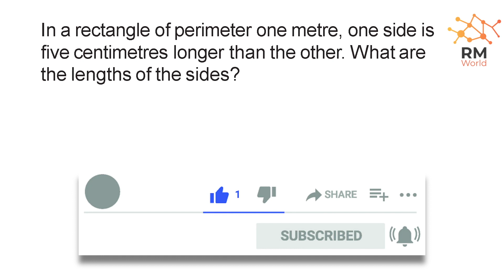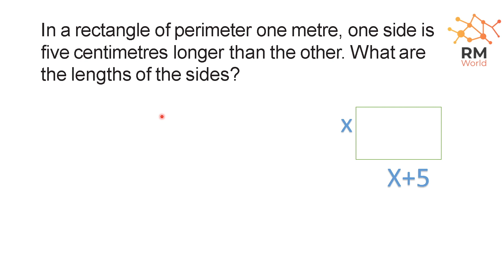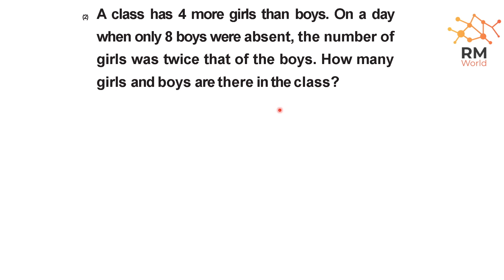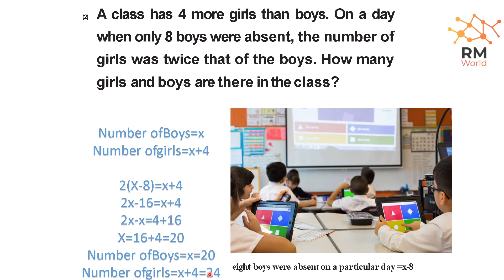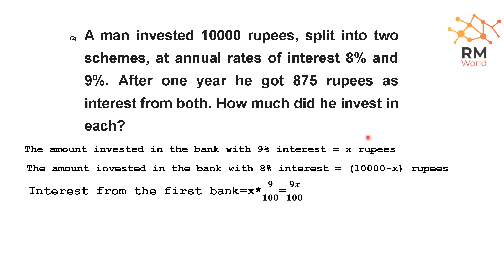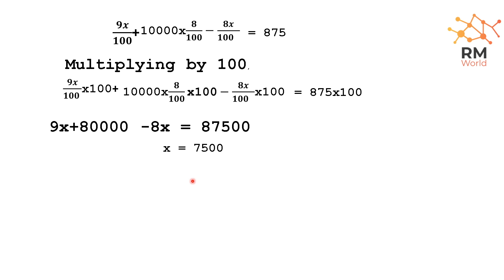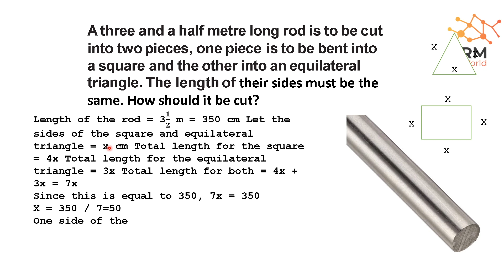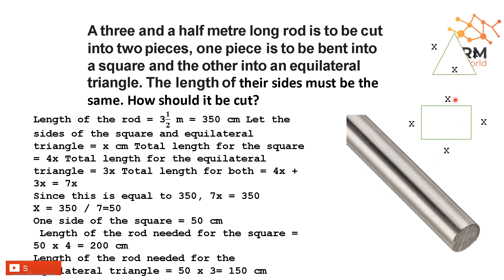SCERT Class 9 Maths Chapter 3 | Pairs Of Equations With Notes | Part 2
scert class 9 maths chapter 3 Pairs of Equations with notes included in this video

(rmworld has created Kerala Syllabus 9th Standard maths Guide for English
Medium Chapter wise Questions and Answers,Notes are part of Kerala Syllabus 8th Standard Textbooks Solutions. rm world has given SCERT Kerala State Board Syllabus 9th maths Textbook Solutions Of Kerala Class 9 Part 1 Kerala State Syllabus 9th Standard maths Textbooks Solutions)

Kerala State Syllabus (SCERT)